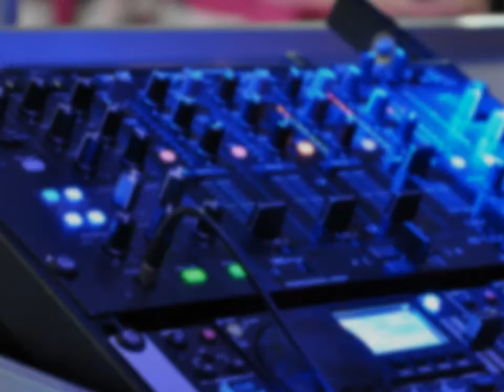VertigoAudio - XV Años Mara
Xv Años Mara - 19 Feb 2011
Cuernavaca, Mor.
Mexico